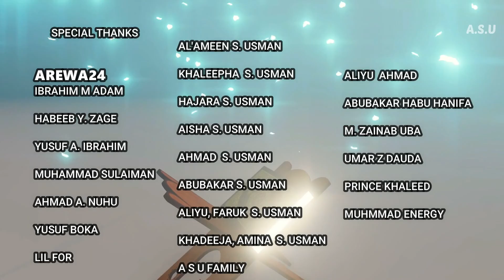Sifar Sallahr Annabi (saw) season one episode three